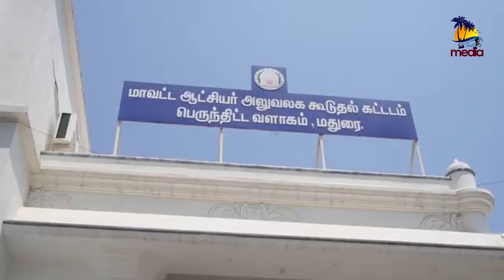Su Venkatesan MP மதுரையில் வேட்புமனுத் தாக்கல் தொகுப்பு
Su Venkatesan MP மதுரையில் வேட்புமனுத் தாக்கல் தொகுப்பு | Su Venkatesan MP Filing Nomination in Madurai